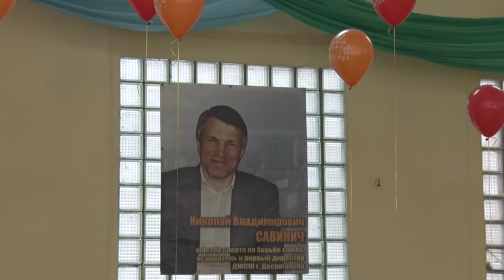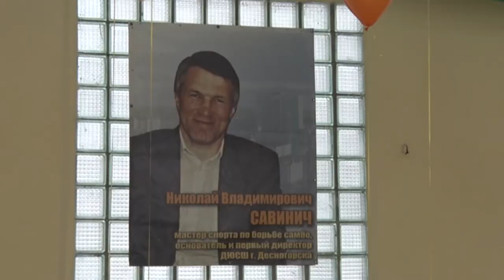Десна-ТВ: На татами мастера. Школа дзюдо в городе атомщиков отметила свое 40-летие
Спорт – это неотъемлемая часть жизни общества. В нашем городе уделяется большое внимание его развитию. Баскетбольные площадки, спортивные залы и комплексы, разнообразные виды спорта и базы для занятий. Все это и не только позволяет горожанам всех возрастов вести активный здоровый образ жизни. Немалый вклад в этом направлении вносит Детско-юношеская спортивная школа и ее секции. Одной из них в этом году исполняется 40 лет.